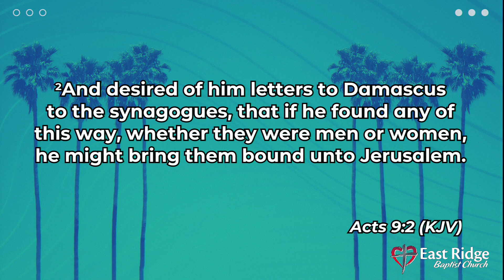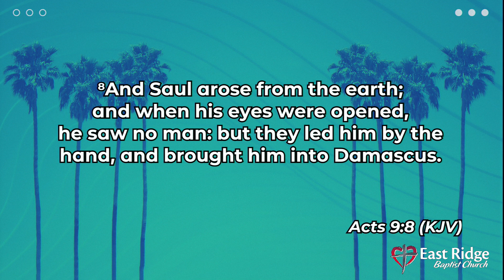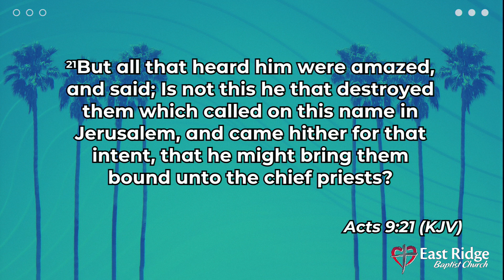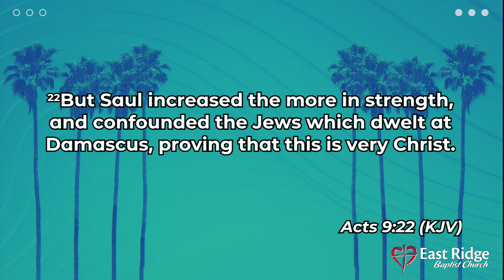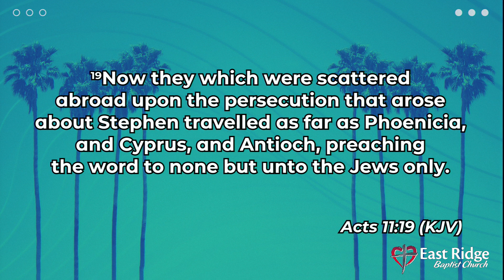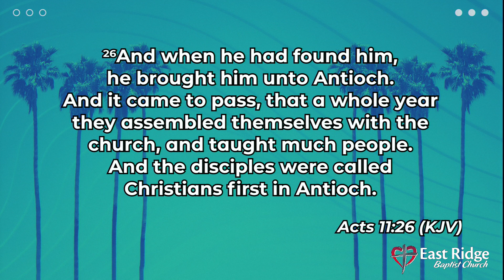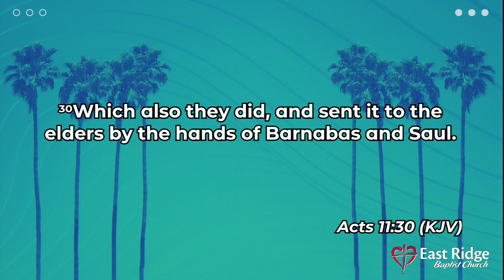Change - O. Langley